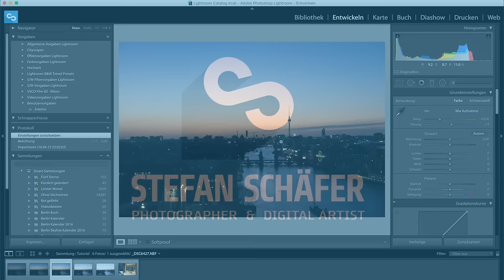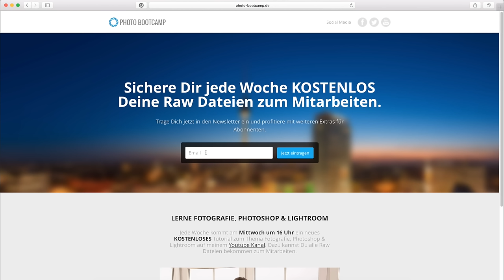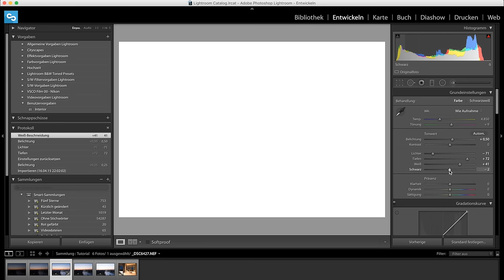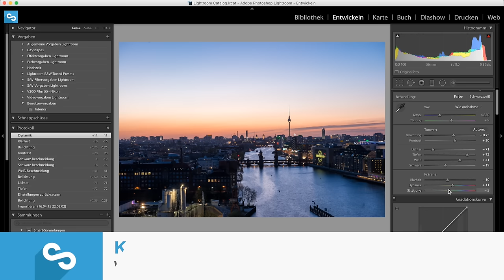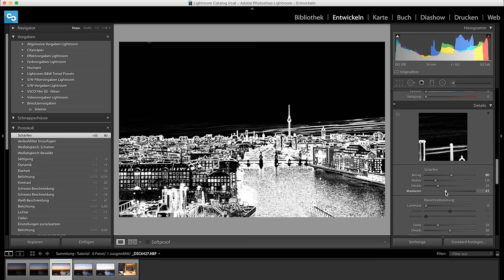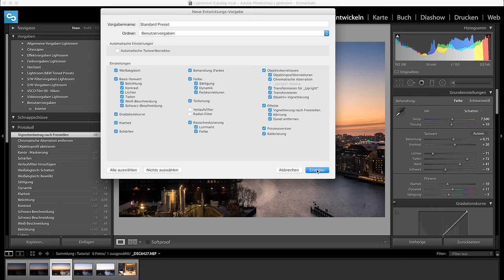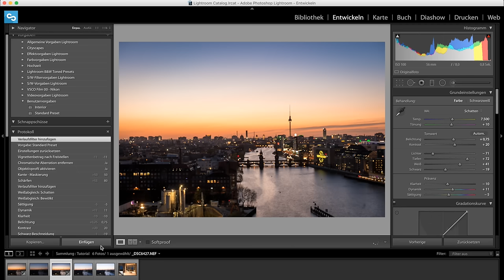PRESETS IN LIGHTROOM 6 & CC ANLEGEN | TUTORIAL DEUTSCH | #21